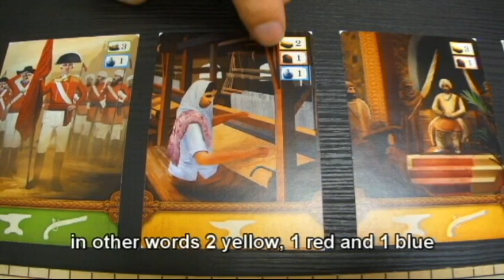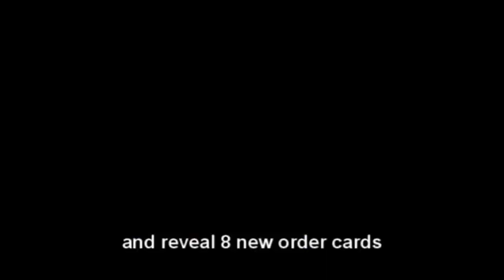East Indiaman - How to play (with demo version)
Witness the birth of the most powerful international conglomerate in the history of man!
The time is the 17th century when shipping routes on the Indian Ocean are bustling with trade ships.
Who will emerge as the final victor to seize all the lucrative trades in the Age of Discovery?